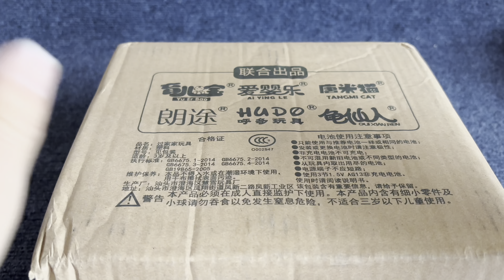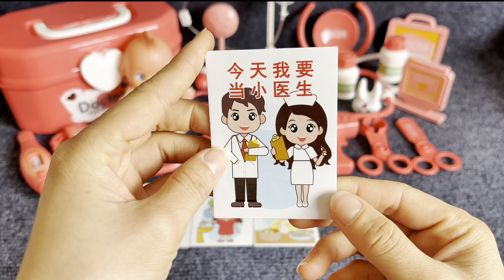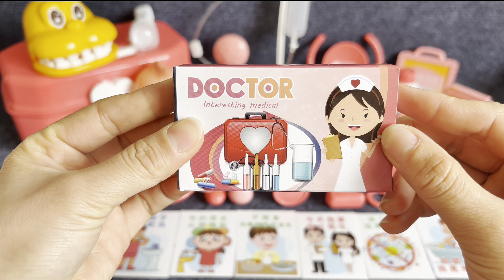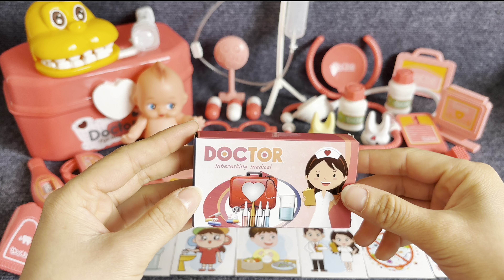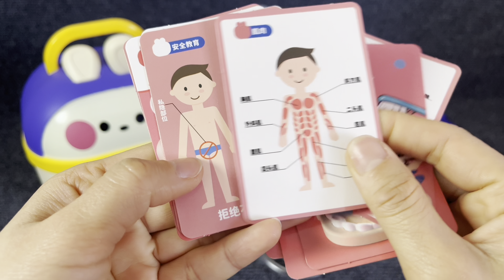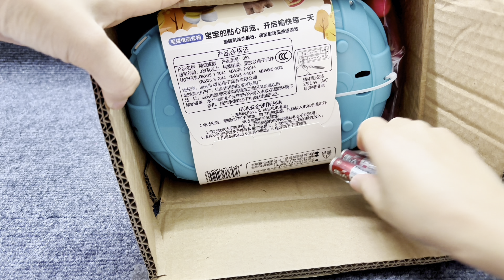Unpacking Experience Children's Pink Medical Tool Set Game Toys